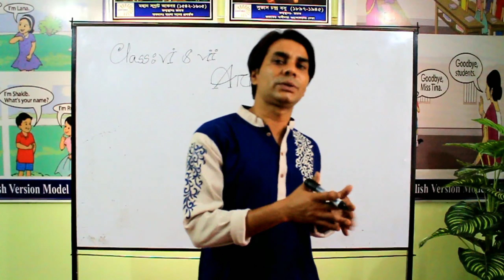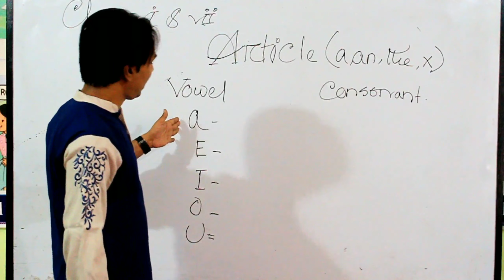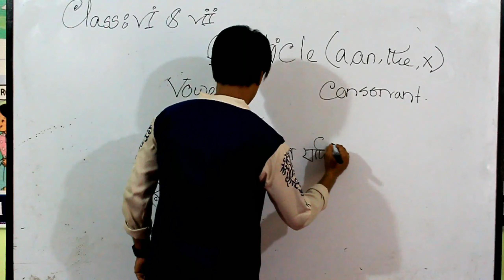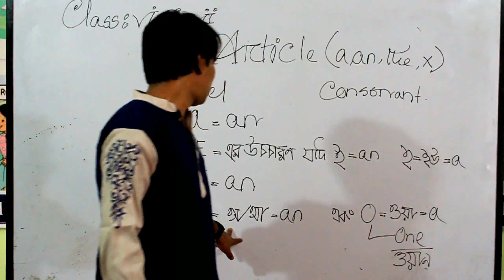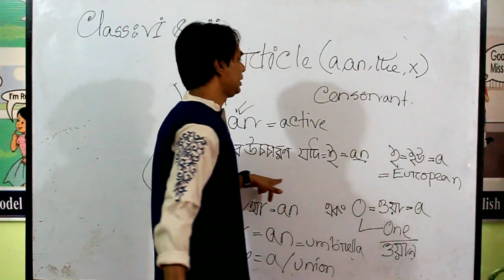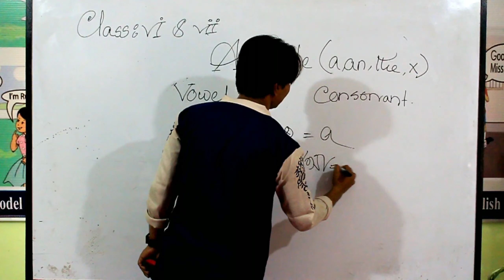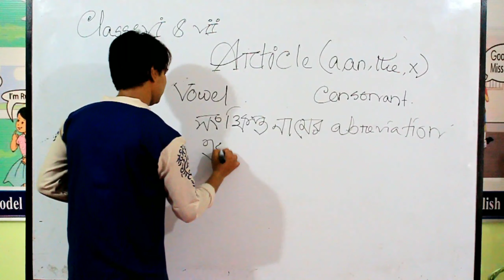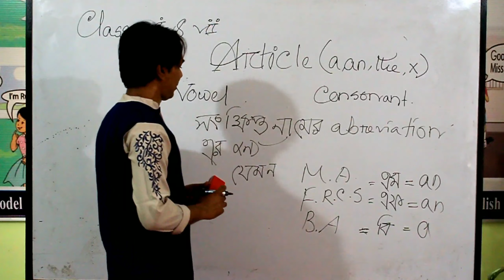Oxford_Model_School English class of class 6 and 7